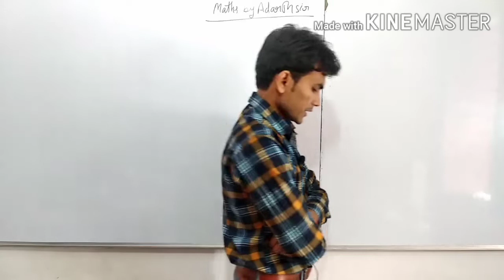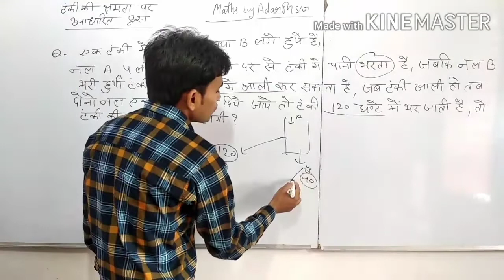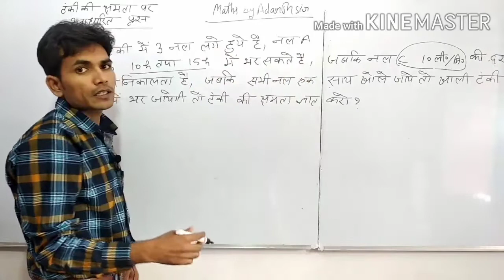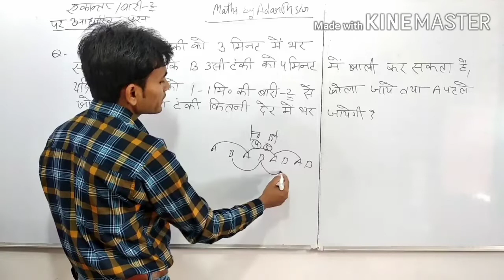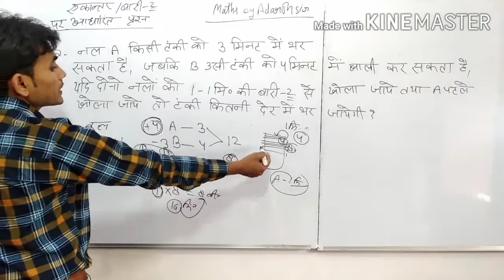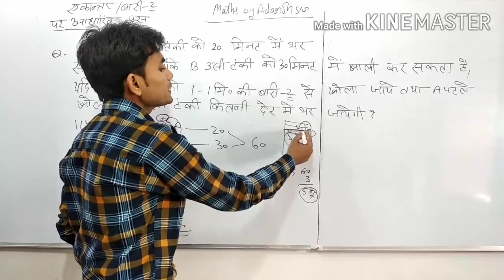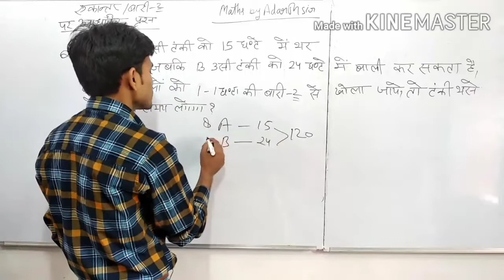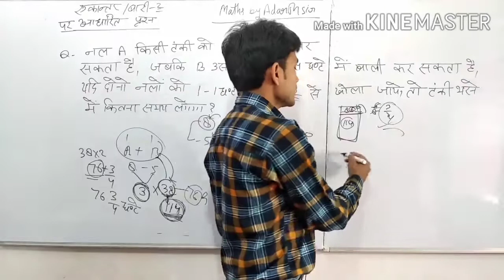pipe and cistern L-3 (पाइप और टंकी) कठिन प्रश्न सरल तरीके for UPSI CGL LEKHPAL RAILWAY by Adarsh sir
work and time कार्य और समय पूरा करा दिया गया है जिसके 7 पार्ट है आप प्लेलिस्ट में जाकर देख सकते हैं बहुत डिटेल में कराया है

 साथ साथ शार्टक्लास भी चल रही है यह भी आपको प्लेलिस्ट में मिल जाएगी यह शर्ट क्लास 6 से 7 मिनट की होती है जिसमें घंटों का ज्ञान होता है सरल तरीके से

जल्दी आपको UPPCS CSAT के वीडियोस प्राप्त होंगे

हमारी पूरी कोशिश है आपको लेखपाल 2020 का पूरा सिलेबस करा दिया जाए फॉर्म आने से पहले

आप सब अपने 360 ACADEMY ऑनलाइन परिवार को बढ़ाते चलें जल्दी आपको सभी को सभी विषयों की क्लास निशुल्क उपलब्ध कराएंगे बस आप सबका प्यार पर भरोसा बना रहे

आप सबको लाइव क्लास देना, पीडीएफ, क्वेश्चन , मॉक टेस्ट और सभी सेवाएं देने के लिए बस इंतजार इस बात  का है की अपना परिवार थोड़ा बड़ा हो जाए आप सब पर मुझे पूरा भरोसा है कि हम दोनों का सपना जरूर पूरा होगा धन्यवाद